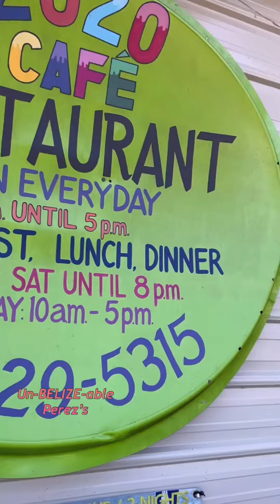Consejo Shores Resturant village life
Discover your ideal retirement retreat in Corozal, Belize. Consejo shore there homes offer comfort, security, and serenity in a vibrant community. With stunning views and convenient amenities, you can enjoy peaceful living amidst natural beauty. Explore the best of retirement living with in Belize.